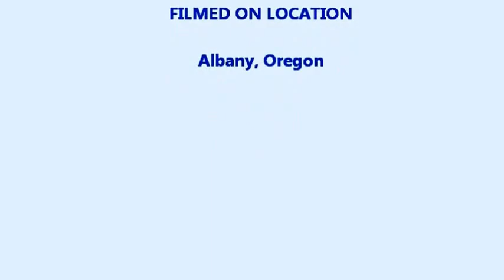Calapooia River - Albany, Oregon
The Calapooia River flows into the Willamette River near downtown Albany, Oregon at Bryant Park.